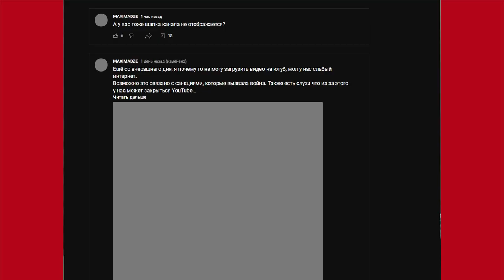Что будет с каналом если закроется YouTube